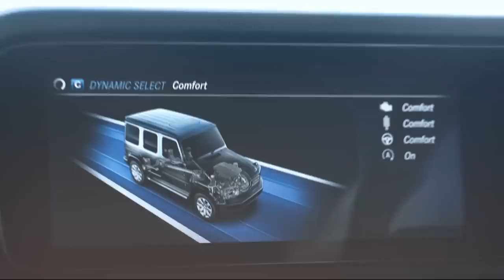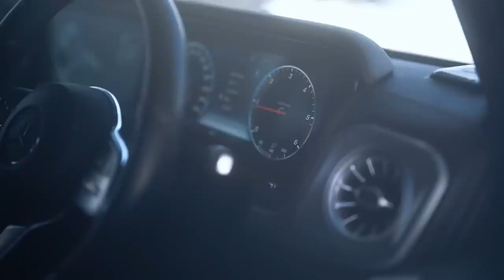The Thrilling Mercedes-Benz adventure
The second part of the thrilling Mercedes-Benz adventure that began on Holi is here. Catch the drivers finding their way on new terrain in faraway lands